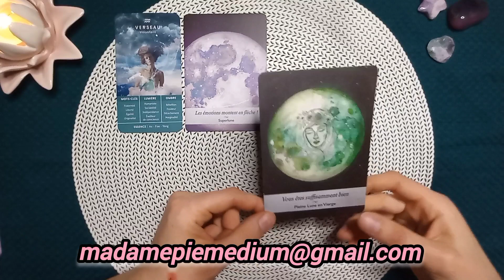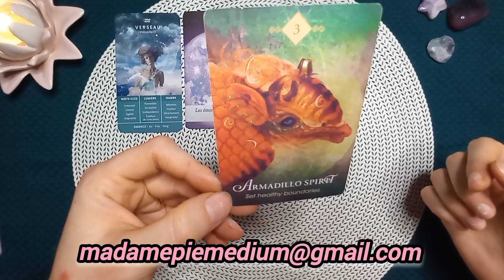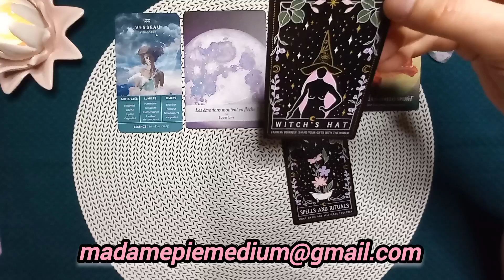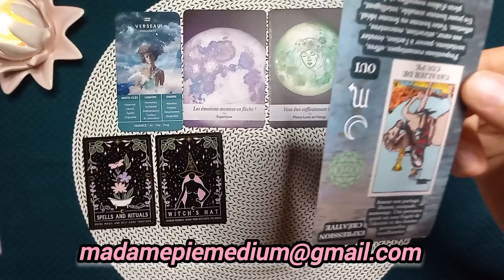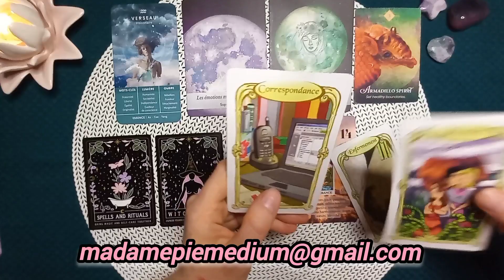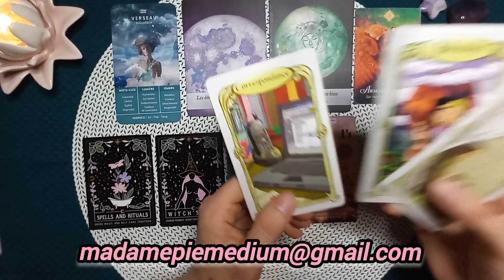Verseau ♒ Nouvelle lune en Poissons.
Amis Verseaux bienvenue sur votre tirage de la nouvelle lune en Poissons du 20 Février 2023.

🪞L'oracle des Miroirs🪞

Witchy Cauldron

La Lunologie

Moon Witch Oracle

L'oracle de l'Esprit Animal